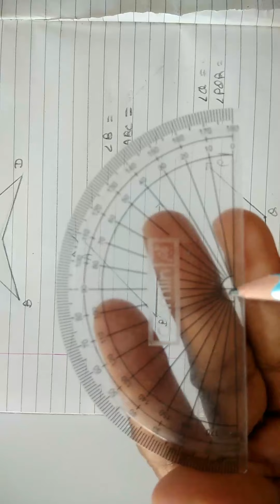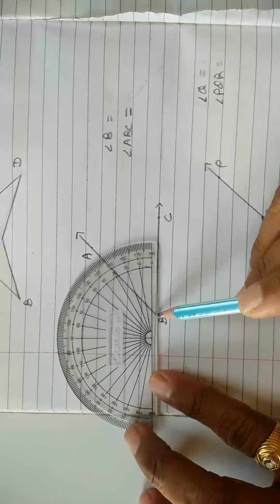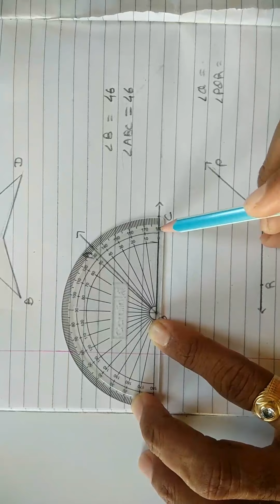ધો:8 વિષય:ગણિત પ્રકરણ:3 ચતુષ્કોણની સમજ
અંતર્મુખ ચતુષ્કોણના ખૂણાના માપનો સરવાળો